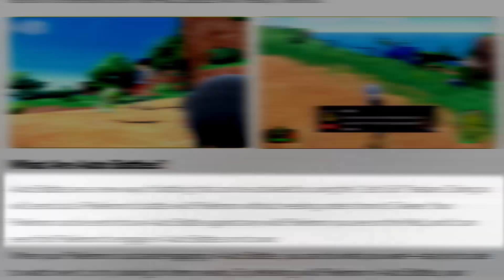This NEW Gameplay Feature Will CHANGE EVERYTHING Past Pokémon Scarlet & Pokémon Violet!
The new Pokémon Scarlet & Pokémon Violet trailer introduced us to a new gameplay feature called Auto Battles. They are part of the Let's Go mechanic and will change the way we play Pokémon in Gen9. And, just like the out of battle catching in Pokémon Legends: Arceus, they affect the overworld in Pokémon Scarlet & Pokémon Violet.
Pokémon Scarlet and Pokémon Violet are the new Gen 9 games and there's a lot we can try to discover about this new Pokémon Region based on Portugal & Spain (Iberian Peninsula) and its secrets, by looking at its real world counterpart. It's time for some Pokémon Scarlet & Pokémon Violet Speculation!

Includes -
Pokémon Scarlet & Violet - Trailer analysis, Possible New Regional Forms, Possible Legendaries, New Type/Gimmick, Mythical Pokémon, Returning Pokémon, Evil Team + more!